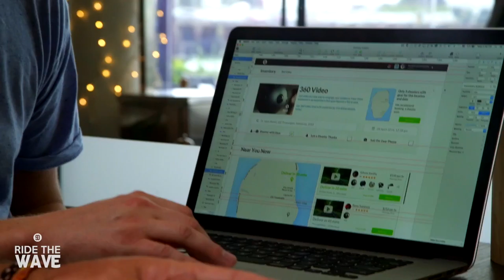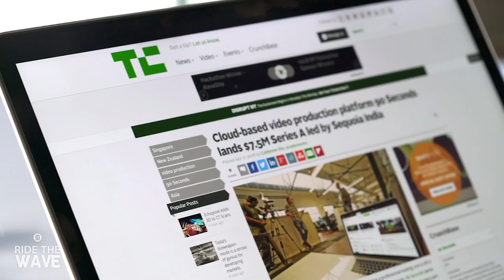Ride the Wave - About this Series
These days, 90 Seconds is one of the leading video creation platforms in the cloud.And a company with over 100 people, in 6 global bases and 15 million dollars in revenue and growing. But it hasn’t always been that way. And we’ve built this with bloody sweat and tears, and really, we’re just getting started.

This series is 100% the real deal. No scripting or planning. Just fly on the way, putting you on the inside, where you can see and maybe enjoy and learn something from what’s going on. The Ride the Wave video series starts in early 2015. We’re about 25, bases in a few countries and about 4000 videos produced on our platform.

We decided to turn the cameras on ourselves and use our own platform to create this series and let you guys behind the scenes. You’ll see us go through some major challenges. You’ll see the energy and intensity of this global team working together to build a work-class business. Those who dare to make something bigger than all of us.

You’ll see some of what it takes to succeed in things like opening global offices, hiring almost 90 people from 13 nationalities across 9 countries, building a world-class product, winning and delivering success to a global customer base, building a brand and a sales team, and raising millions of dollars in funding by partnering with one of the world’s best technology investors, the guys behind google, WhatsApp and Airbnb.

You’ll meet the people who make it happen, and you’ll travel around the word with me and the team.
It’s the journey of our dreams and we’re making it a reality every day. You’ll see things unfold almost as fast as we do. Sometimes what happens and what a team is capable of is nothing short of absolutely mind-blowing.
Join us on the journey and make it part of yours.

Ride the Wave - About this Series is produced for 90 Seconds - 90 Seconds - The Worlds Cloud Video Production Service
90 Seconds enables brands and agencies to get high quality online video content shot and produced anywhere in the world. 90 Seconds makes video production fast, affordable, and all managed seamlessly in the cloud from purchase to publish.